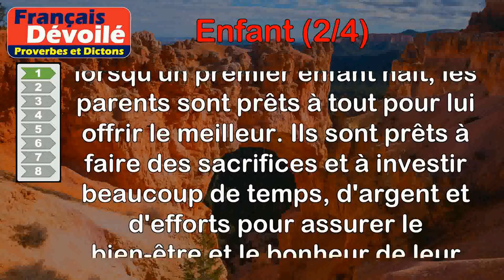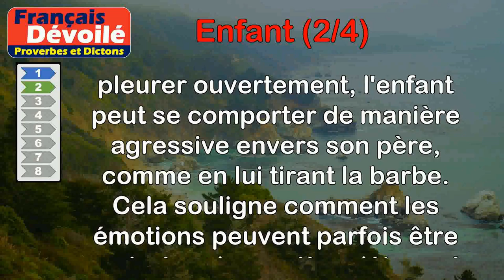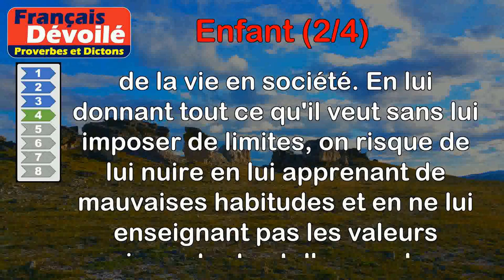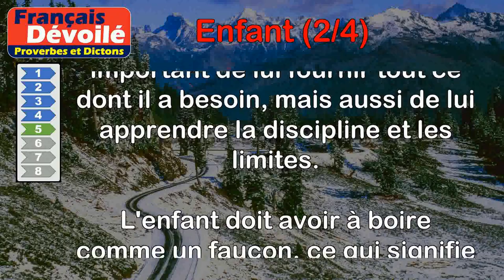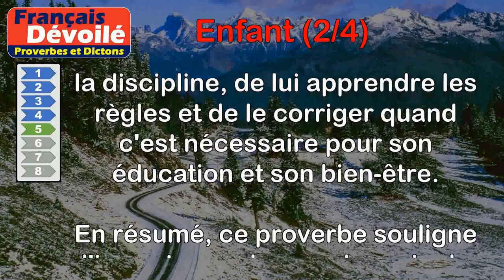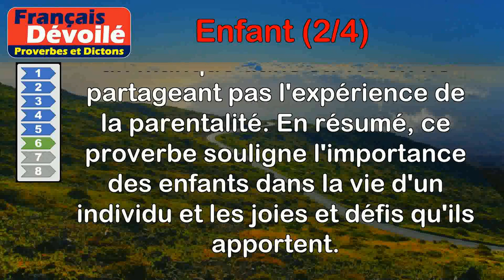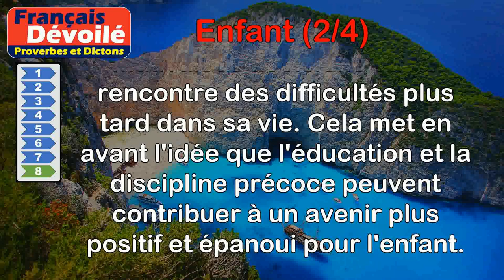Proverbes - Enfant (2 de 4)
00:00 Introduction
00:07 Proverbe Breton - Quand arrive le premier bébé, il n'y a rien de trop pour lui.
00:52 Proverbe Basque - Enfant qui a bonne envie de pleurer se met à tirer la barbe à son père.
01:32 Proverbe Basque - L'enfant nourri trop délicatement ne sera plus qu'un paresseux quand il aura grandi.
02:09 Proverbe Français - Enfant par trop caressé, mal appris et pis réglé.
02:59 Proverbe Danois - Il convient qu'un enfant ait à boire comme un faucon, qu'il soit nourri comme un veau, vêtu comme un mouton et corriger comme un âne.
04:19 Proverbe Persan - Un homme sans enfant est un roi sans soucis.
05:07 Proverbe Persan - Là où il y a sept matrones, la tête de l'enfant sort de travers.
05:53 Proverbe Basque - Châtie ton enfant pendant son bas âge afin qu'après il ne vienne à se perdre et devenir misérable.